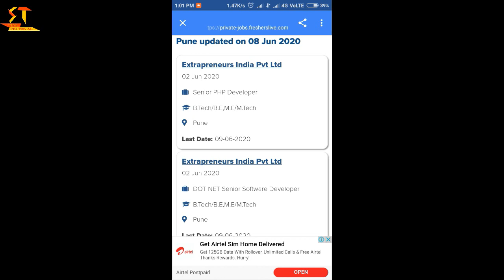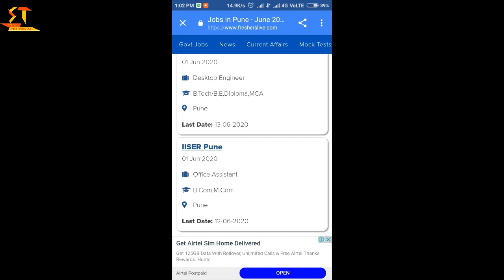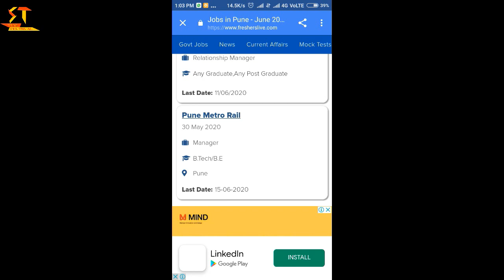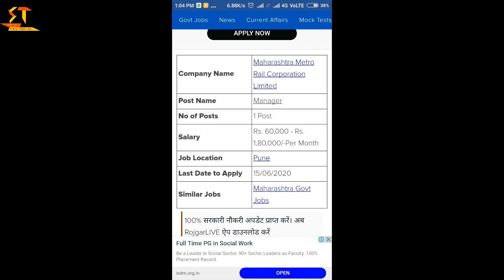Government job vacancy in Pune - June 2020 | Apply Now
Today In this video I am show  government vacancy in Apply now. Person student graduate student and all students apply now.

Which govt job is best for ladies and man?

Bank PO and Clerk Jobs. Bank jobs are the most preferred ones among females. ...
Railway Jobs. Indian Railways, managed by the central government has a lot of opportunities for women. ...
SSC Jobs. ...
UPSC Jobs. ...
TET Jobs.

Which is the best app for govt job alert?
What are the upcoming govt exams in 2020?

Apply now any person for governmnet jobs.

How to apply government jobs.

Persent vacancy in india.

Government vacancy in india.

ITI vacancy apply now freshers person.

How do I apply for a government job?

Which field is best for girl?

What is the best govt job?

What are the government job exams?

What is the best government job in India?

Which website is best for government job in India?

Which bank exam is best?

What are the upcoming govt exams?

How can I prepare for government exam?

Thanks